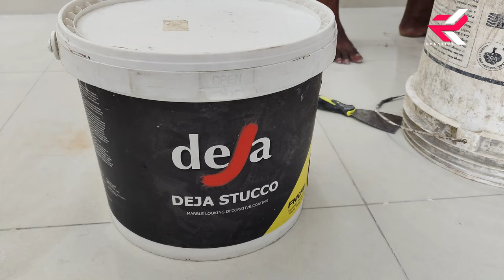Living Room Wall Marble painting || Mirror Finish • Deja stucco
Future Luxury Wall Design's @Rk_Creationart

used deja stucco.mirror finish. Venetian plaster.
stucco Veneziano. marble finish
living room wall texture designs.
interior wall decoration. wall decor
decorative paints. asian paints. Royale play stucco
tukish meterial.